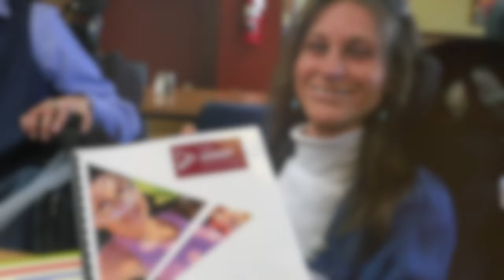Mes impressions après une présentation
Il arrive souvent qu'après une présentation, je sois touchée par un commentaire qui me confirme que ce que je fais est bénéfique pour certaines personnes. Ma visite à l'École Internationale du Phare à Sherbrooke n'a pas fait exception.

Plusieurs personnes en fauteuil roulant ont besoin d'assistance pour accomplir leurs tâches quotidiennes. Ces tâches ne sont pas que pour répondre aux besoins primaires, mais aussi pour aller aux toilettes sur nos lieux de travail, pour nous alimenter en voyage, pour nous mettre nos manteaux au théâtre, pour attacher notre enfant dans la voiture lors d'une sortie.

J'ai mis de côté le développement des mes conférences pour me consacrer à la mise sur pied d'un programme d'Assistance Personnelle et d'une coopérative qui supportera ce programme. Un programme qui permettra aux citoyens ayant un handicap physique de participer pleinement à la société et d'avoir une vie active.

Savoir que mon implication permettra à des étudiants de faire des stages comme leurs compagnons sans handicap et ainsi abolir la discrimination, l'isolement et favoriser le développement humain, me confirme que créer sa vie facilite aussi celle des autres.